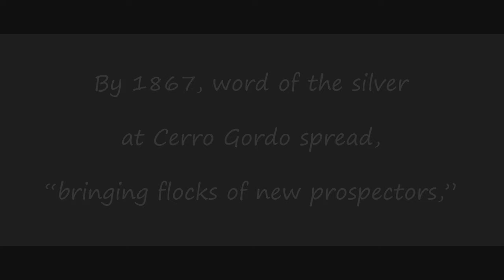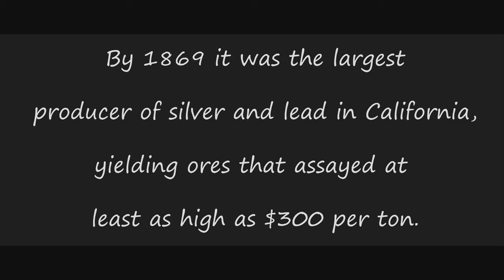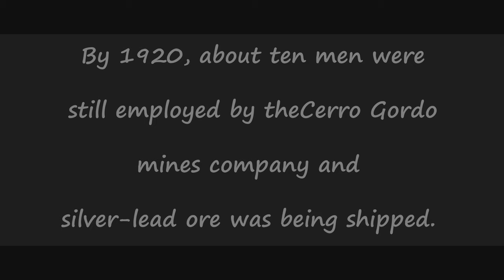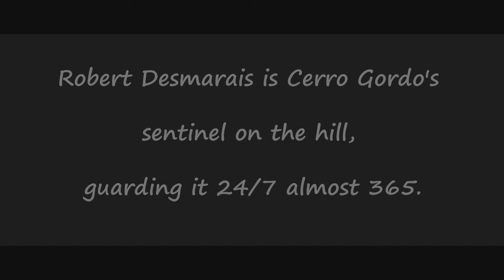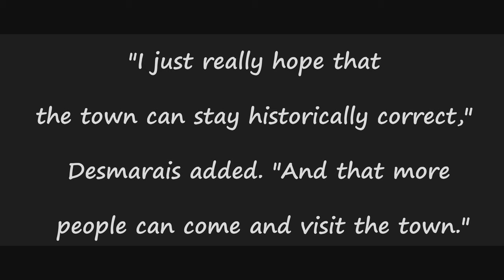Cerro Gordo Ghost Town | Time Travel To The Past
This was a project that I wanted to do for a long time. This is a true gem of history and is still alive, thanks to Mr Robert, who is an amazing person. Visit Cerro Gordo, you will never regret !